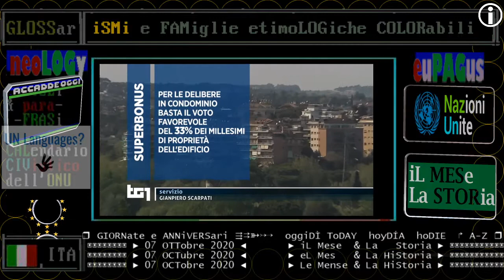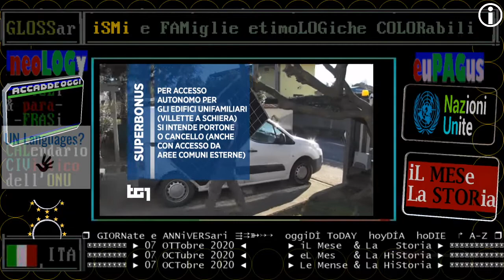TG1 & super eco bonus - 07 ottobre 2020 novità dell'ultimo decreto, adeguamento energetico comdomini